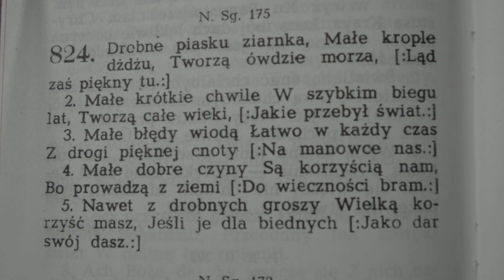824. Drobne piasku ziarnka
Śpiewnik Pielgrzyma - Dla młodzieży